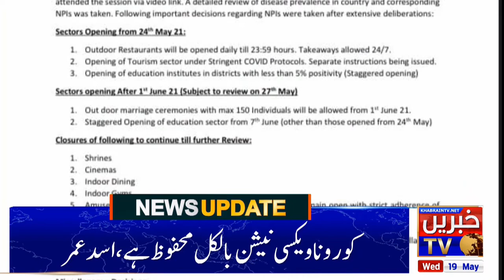Today's News Bulletin...May 19,2021 | آج کی خبروں پر ایک نظر | KhabrainTV.net Exclusive"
Breaking News